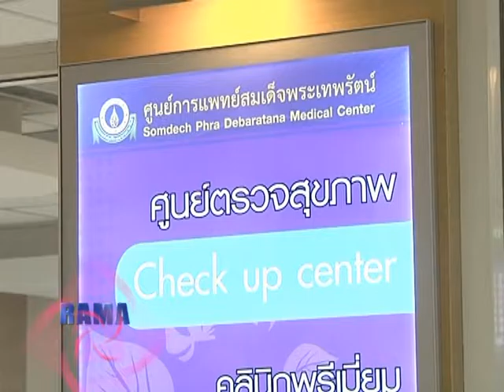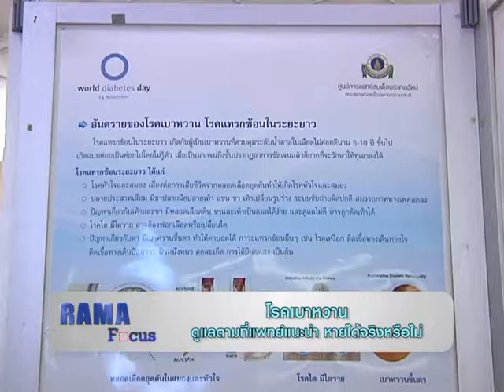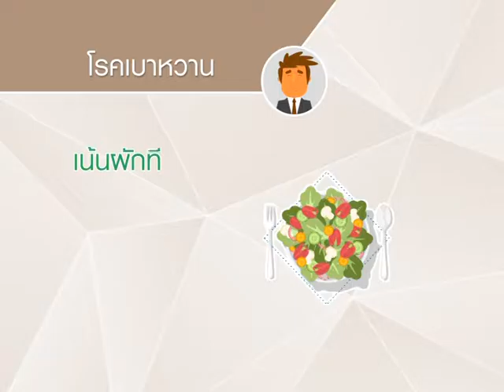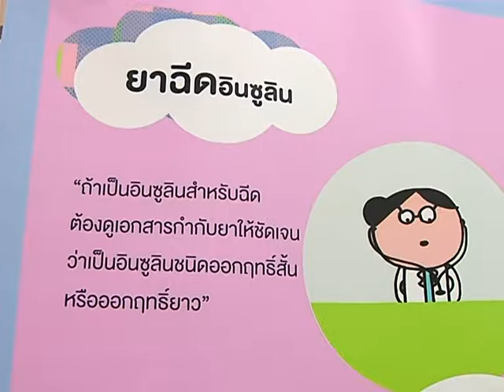Rama Focus | โรคเบาหวาน ดูแลตามที่แพทย์แนะนำ หายได้จริงหรือไม่? | 8 มิ.ย. 59